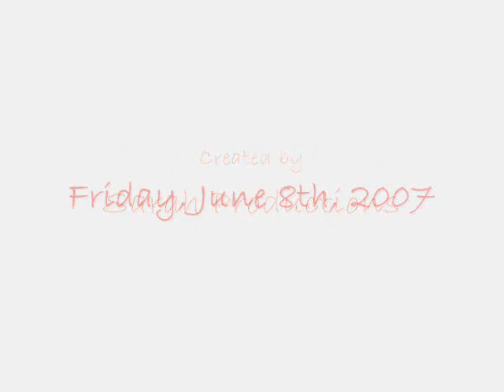Breyton's Fight Scene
The only thing I own is the editing of this video so DO NOT STEAL IT! =)

This is "the slap scene" between Brooke and Peyton in episode 3.22: The Show Must Go On. I mix it as how I was always seeing the images in my head when they were arguing.